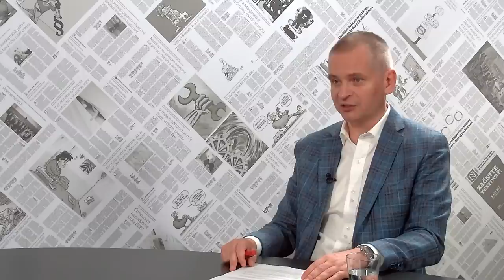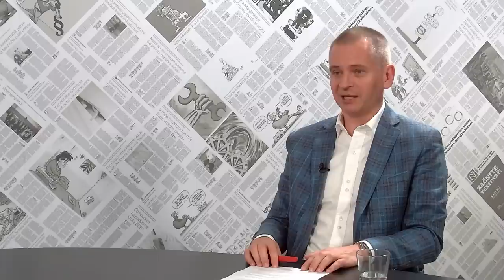Starosta Ružinova Chren: Pre Matovičov daňový bonus pôjdu obce do bankrotu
Za primátora Bratislavy som volil Matúša Valla, Rudolf Kusý išiel do volieb zrejme preto, lebo Team Bratislava proti nemu postavila v Novom Meste kandidáta, hovorí opätovne zvolený starosta bratislavského Ružinova Martin Chren. V rozhovore s reportérkou Luciou Osvaldovou hovorí aj o tom, aké projekty chce nasledujúce štyri roky v Ružinove rozbehnúť, ale aj o tom, či má ambície presadiť sa aj vo vysokej politike.

Relácia V redakcii vzniká len vďaka predplatiteľom Denníka N.

Ak chcete, aby boli kvalitné rozhovory bez lží a manipulácií naďalej dostupné zadarmo pre širokú verejnosť, pridajte sa k predplatiteľom na predplatne.dennikn.sk.